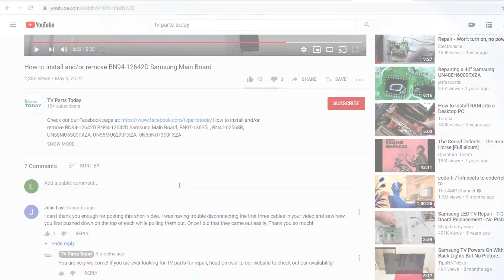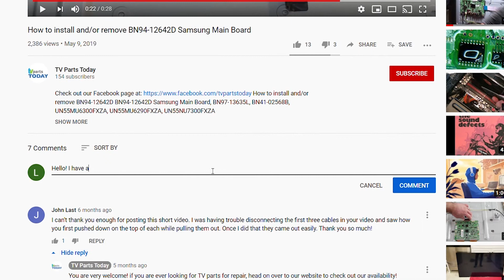Learn how to take apart your TV. (SONY KDL-46HX800)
✅Part Links (Confirm your part number first; if you need help with identification,  give us a call)
MAIN BOARD

Hours: Mon-Fri,  8:00AM-4:30PM CST

00:00 INTRO
00:33 Back Removal
01:06 Power Supply
02:09 T-CON
04:52 Main Board
06:09 LED Driver Board
07:40 OUTRO